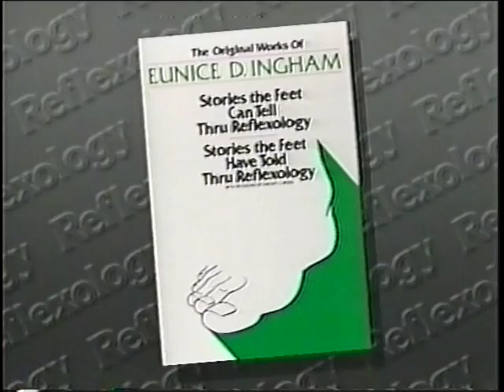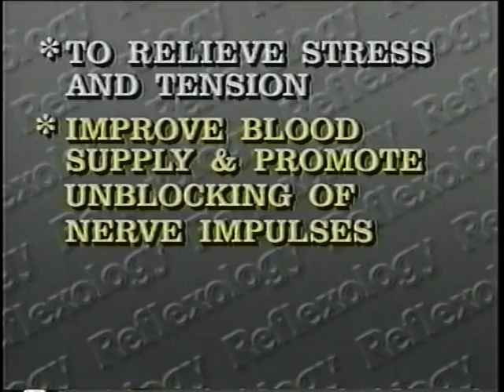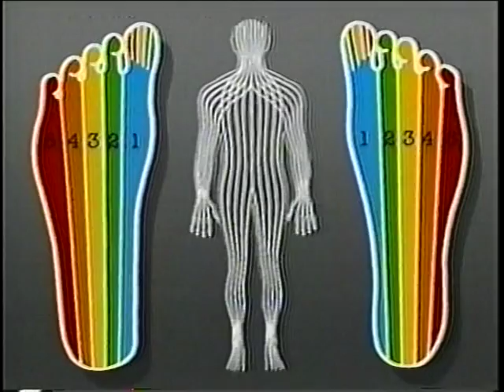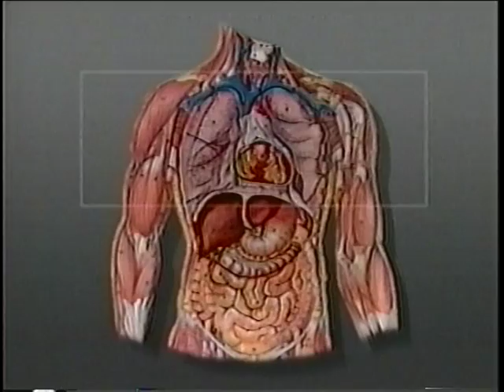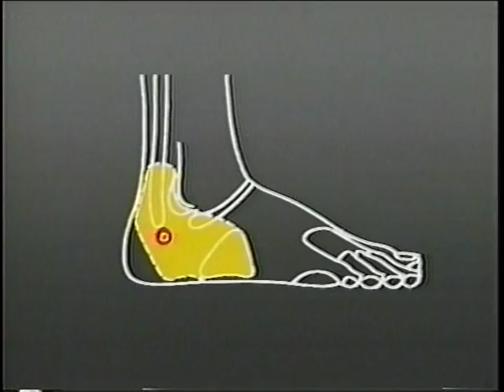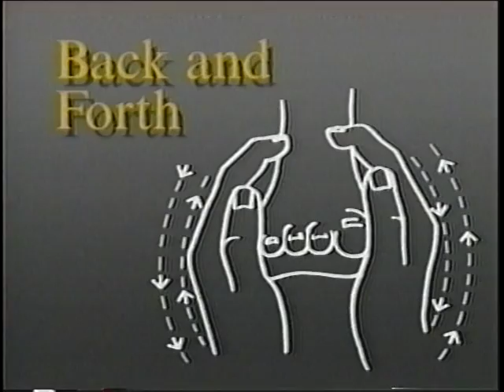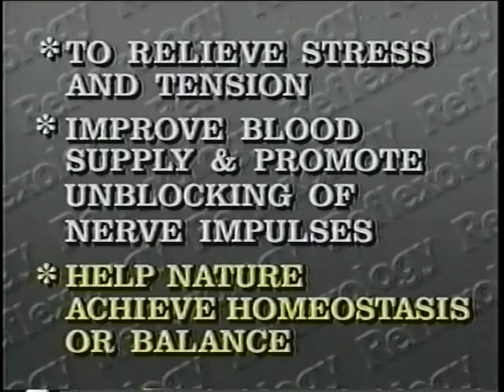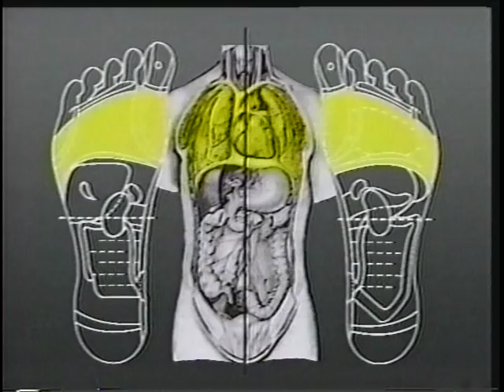reflexology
A&P Massage Video